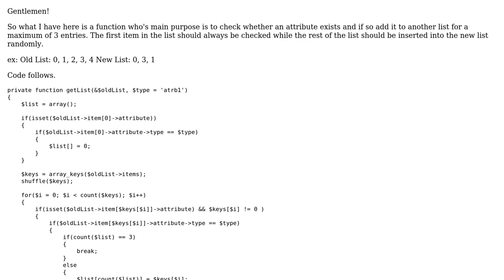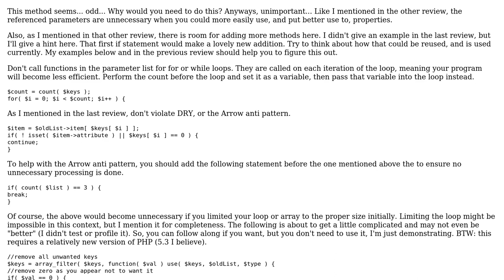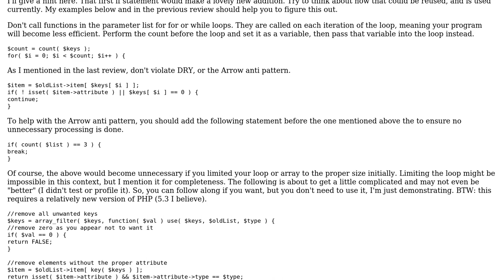Code Review: PHP Random List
With thanks & praise to God, and with thanks to the many people who have made this project possible! You are responsible for your own actions.